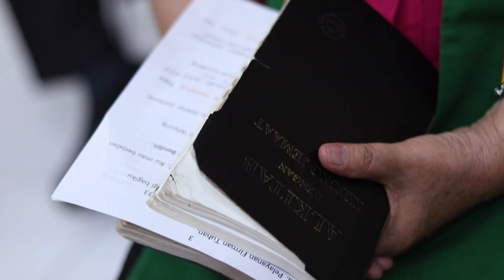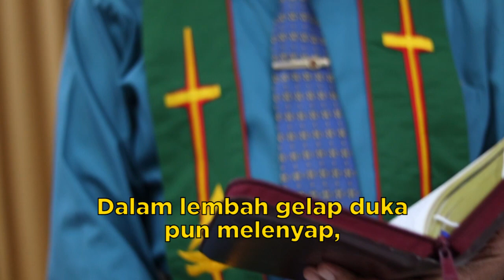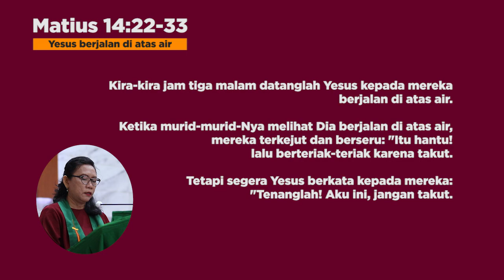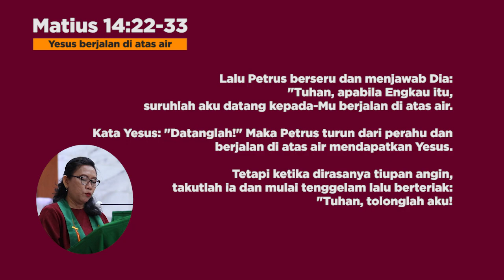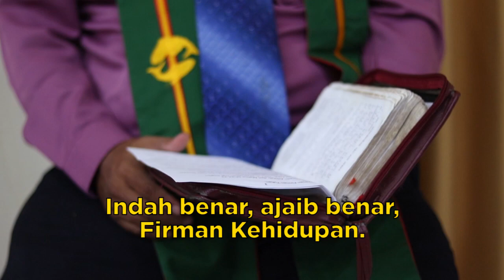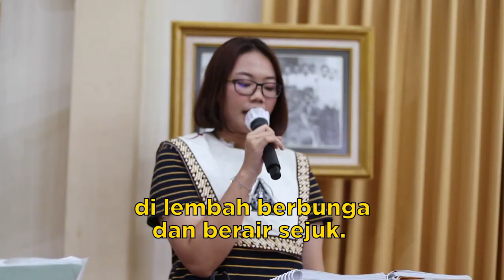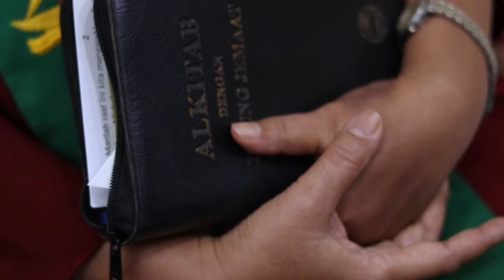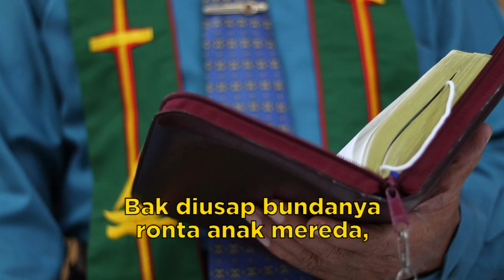Ibadah Minggu - 09 Agustus 2020 // GKJW Jemaat Wiyung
Ibadah Minggu, 09 Agustus 2020
GKJW Jemaat Wiyung

Pelayan: Pdt. Teguh Pylan Jaya, S.Si
Bacaan: Matius 14 : 22-33
Tata Ibadah :
01:02 - Pembukaan & Warta
03:36 - Panggilan Ibadah (KJ 13 - Allah Bapa Tuhan)
05:27 - Votum & Salam (NKB 173 - Kasih Tuhanku Lembut)
10:04 - Panggilan Pertobatan & Berita Anugerah (KJ 32 - Kulihat SalibMu)
15:22 - Pelayanan Firman Tuhan (NKB 19 - Nyanyikan Lagi Bagiku)
36:34 - Pujian (KJ 370 - 'Ku Mau Berjalan Dengan Juruslamatku)
39:27 - Pengakuan Iman Rasuli
40:37 - Doa Syafaat (KK 143 - Doa Bapa Kami)
49:15 - Persembahan Minggu (KJ 292 - Tabuh Gendang)
54:40 - Pengutusan (KJ 409 - Yesus, Kau Nahkodaku)
56:29 - Persembahan Syukur (KJ 439 - Bila Topan K'ras Melanda Hidupmu)
54:54 - Berkat (Bapa Terimakasih)

Ibadah Minggu dilaksanakan di rumah masing-masing (Batih) agar warga jemaat GKJW turut serta dalam memutus rantai penularan COVID-19. Liturgi menggunakan Kidung Jemaat, Nyanyikanlah Kidung Baru & Kidung Kontekstual.
Mulai saat ini terdapat tambahan opsi untuk melakukan persembahan secara online, yaitu dengan cara melakukan scan pada Kode QR yang tertera di layar pada saat prosesi Ungkapan Syukur/Persembahan melalui aplikasi yang juga disebutkan dibawahnya.
Persembahan amplop juga masih tetap berlaku. Selanjutnya penyerahan persembahan dapat melalui pengurus kelompok, langsung ke Sekretariat Gereja atau manual transfer ke rekening Gereja
BCA: 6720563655 atas Nama: Indro Sujarwo,S.Ag atau Tri Andayani.
Selamat membangun ibadah, Tuhan Yesus memberkati.

Pokja Multimedia
GKJW Jemaat Wiyung